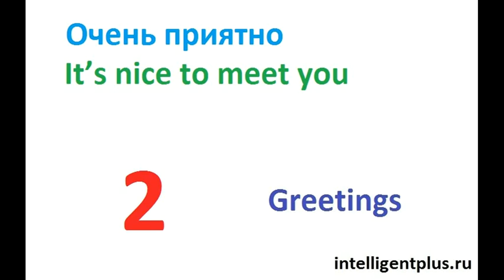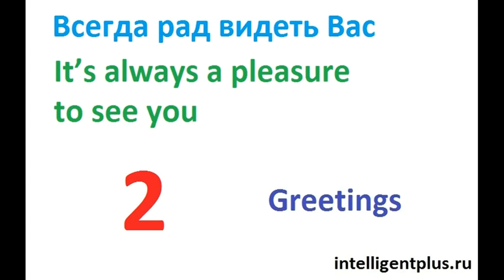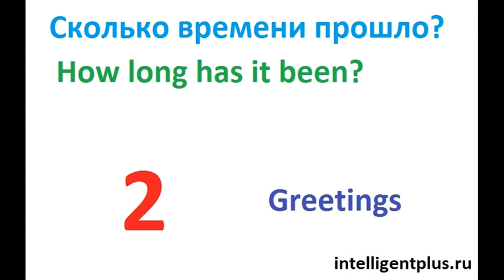Russian Phrases and words / greetings (2) / Russian language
Russian Phrases and words / greetings (2)
- It’s nice to meet you
- It's a pleasure to meet you
- It has been a long time
- What have you been up to all these years?
- It’s always a pleasure to see you
- How long has it been?
- What’s new?
Russian Phrases and words / greetings